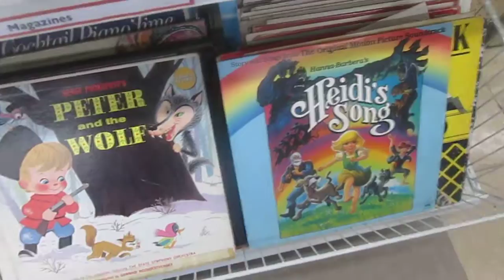Vintage Album Illustrations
We found some albums with some interesting art on them at a store